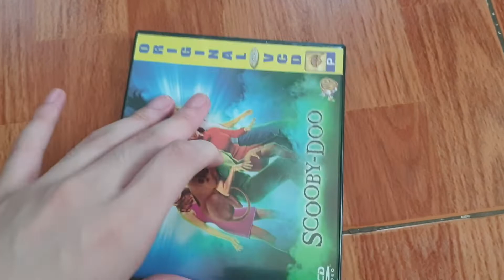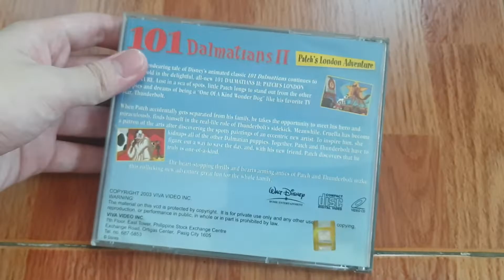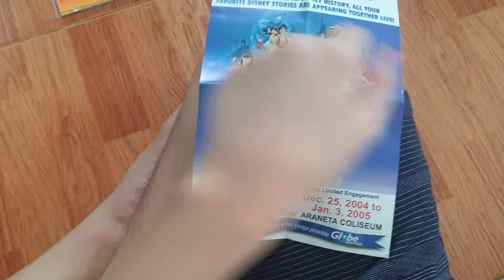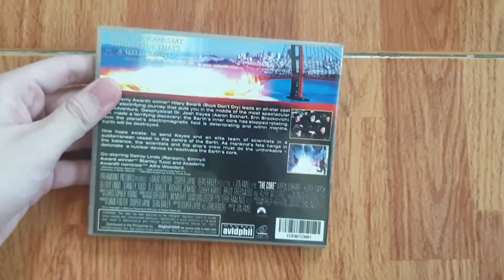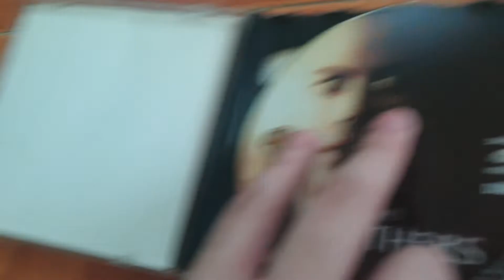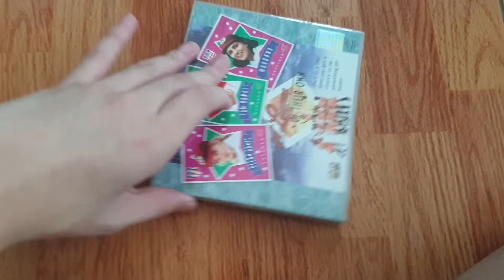My Entire Collection:VCDS 35